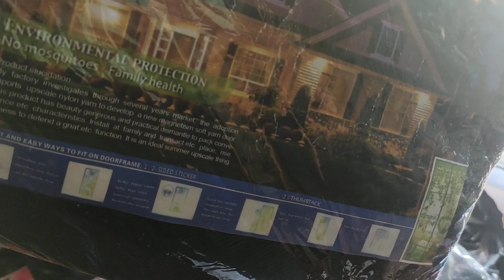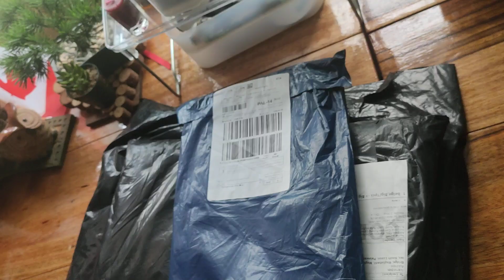You Can Pretty Much Shop Online And in Store In The Philippines. Is The Quality the Same?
Depending on the price and the origin. You'll get your conclusion and comparison